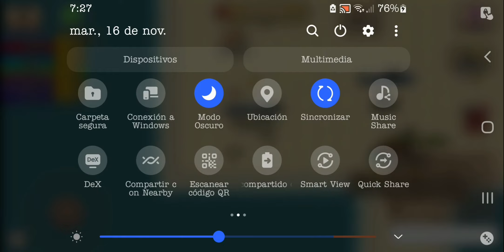Pocket Ants Coop-Cangrejo 🦀 Clan:Guanabana / Subiendo hacia la cima #2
Subiendo al clan